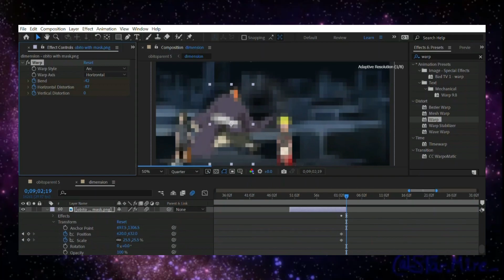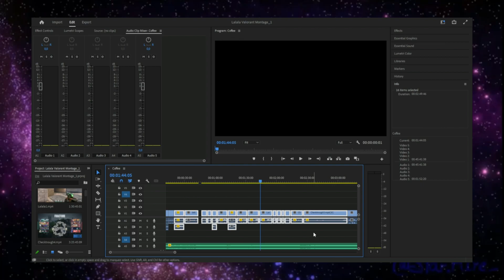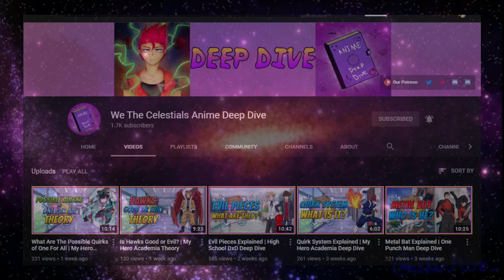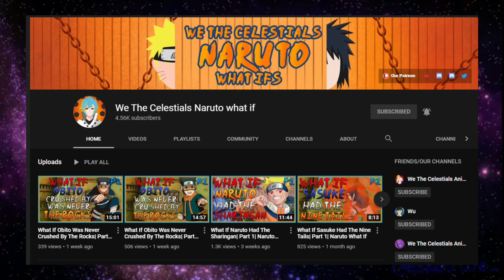Realist Hero Explained | Realist Deep Dive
[Credits]

-- Video Editor --
Name: J J

-- Audio Editor --
Name: J0hnny0hm

-- Voice Actor --
Name: Rose

-- Writer --
Name:  SmokeBlade

-- Image Editor --
Name:

-- Artist --
Name: